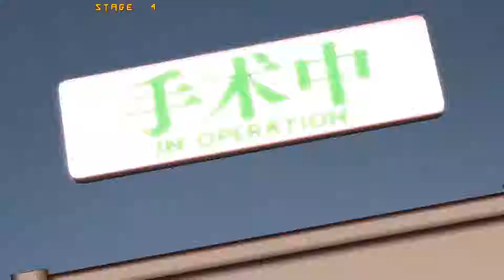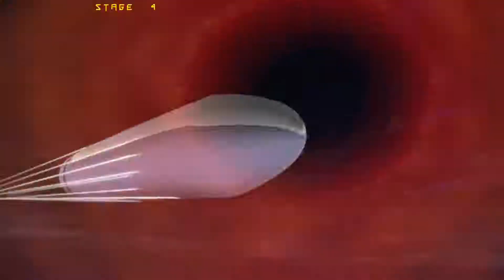Guilty Gear Xrd REV 2 - Arcade con Elphelt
Estoy enamorado de este juego, y de las Valentine, y de Dizzy, y de bridget pero no sale